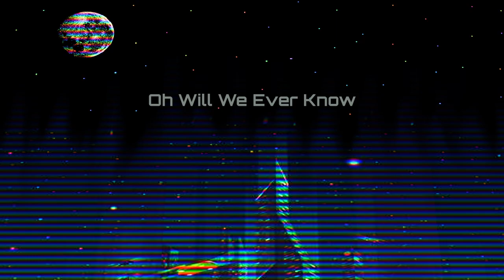Limuria - City Of The Moon (Ft Stu Block)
This song was inspired by old school 80s Slasher films. It tells a story of an ancient extraterrestrial civilization living inside the moon to watch over humanity.

Eddie Serrano - Guitars/Bass/Keyboards
Rafael Serrano - Drums
Stu Block -Session Vocals